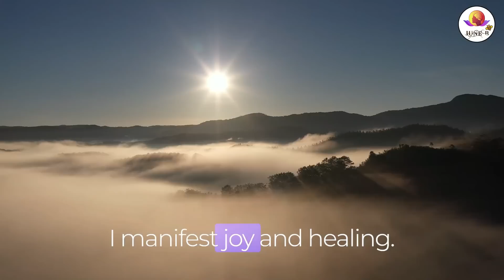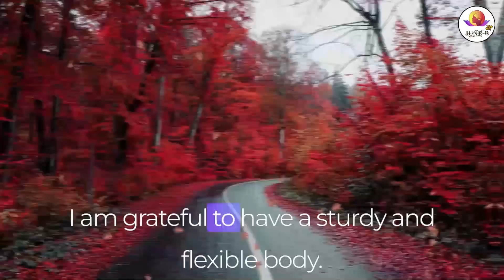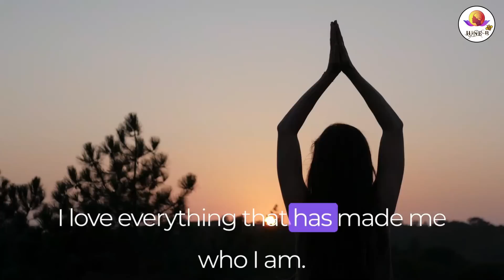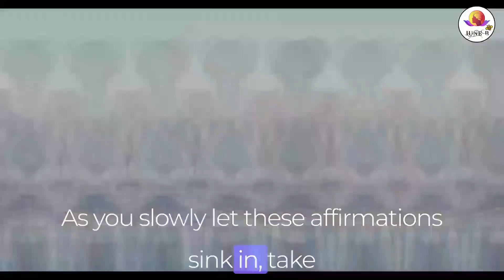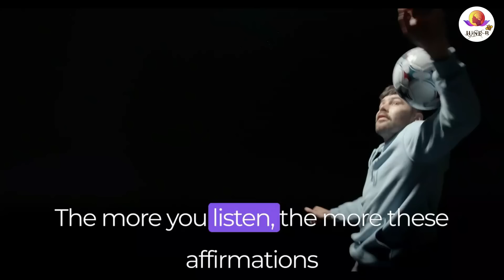Transform Your Health and Let Go of Pain with These Powerful Affirmations | Feel Pain Free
When everywhere hurts, it is harder to focus on the good in life. Beginning your day on a positive note sets the tone for the rest of your day. Also touching back in during the day for ways to improve your mental and physical health, and letting the pain go, is an amazing way to go.

Today we are going to share affirmations to help you with brimming good health.
How many times have you prayed for your physical pain to lessen, and all it does is get worse?
Why not try these power affirmations and see if they will work for you to let the pain go, and bring back brimming good health.

The way to let these affirmations work well is, you can either repeat them or you can listen to them and let these affirmations wash over you with love and healing.
list=PLlpx9jKSFpGegE7_egJMmoip0hRKetB_c
CHECK OUT OUR Spoken word poetry, daily affirmations, and other positive offerings here.

The Secret - Rhonda Byrne
You Can Heal Your Life - Louise Hay
The Secret Language Of Colour Cards
African Goddess Rising Cards - Abiola Abrams

Useful Tools/Products
My Favourite Bullet Journal
My Favourite Writing Fountain Pen
Pen Cartridges
My Favourite Essential Oils
My Favourite Diffuser

Hello, beautiful soul, thanks so much for stopping by :)
I love connecting with you!
Think about becoming a Patron to support me in my artistic journey.
Check out many free meditations on Insight Timer
Check out my Women’s Monthly Club workshop via Linktr.ee every month for an amazingly supportive group of women
With you putting in the work and the support you get from life coaching, your dreams are closer than you think. Let's go on this beautiful journey together.